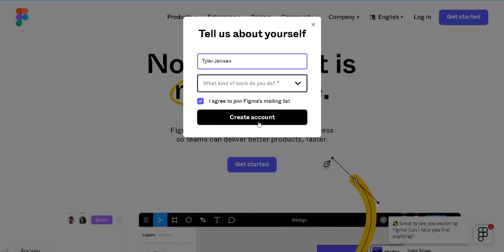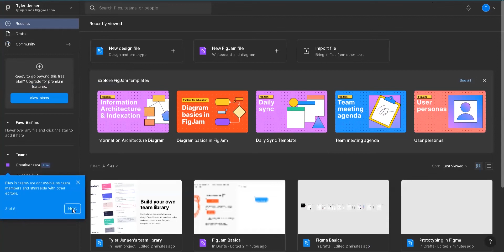Onboarding on FIGMA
The signup flow on Figma is a great way to quickly and easily create an account.